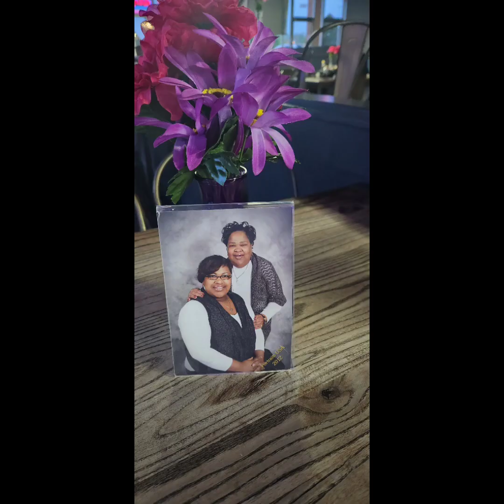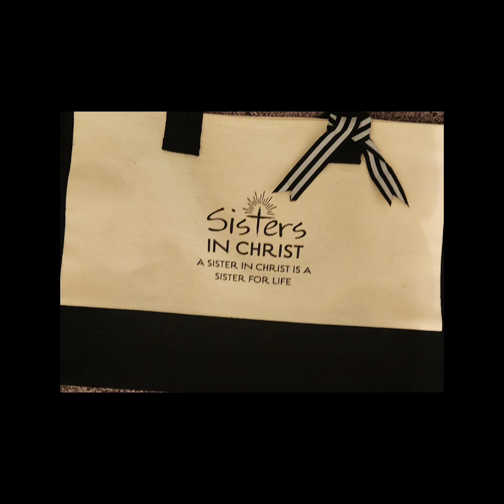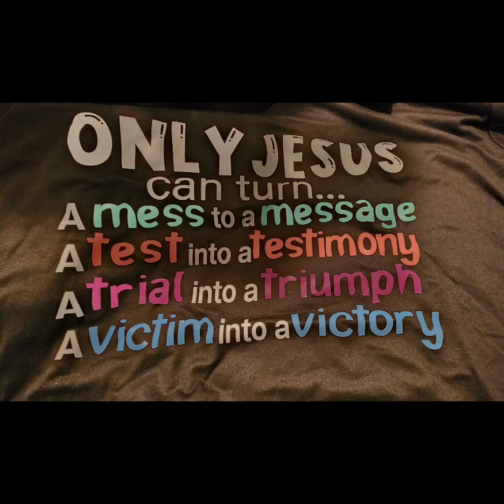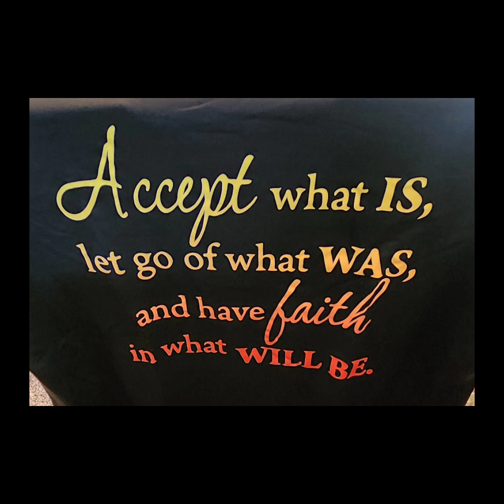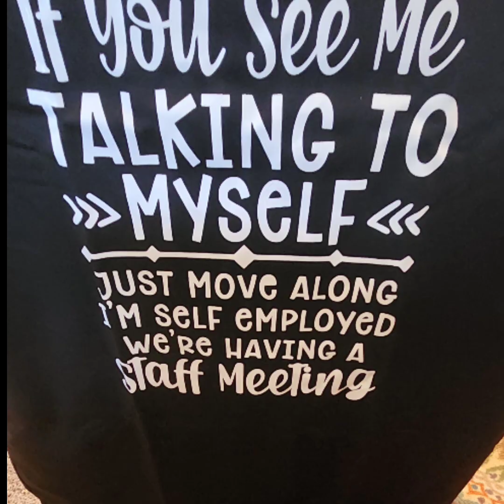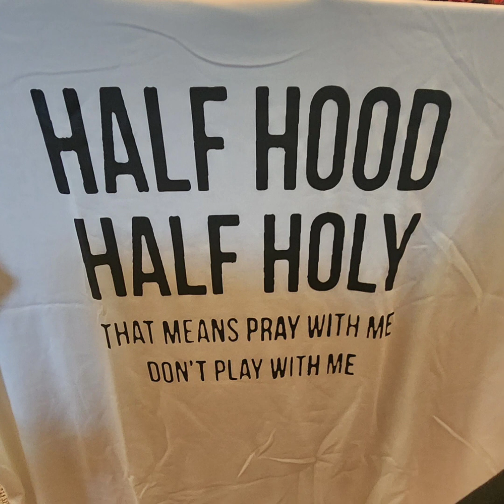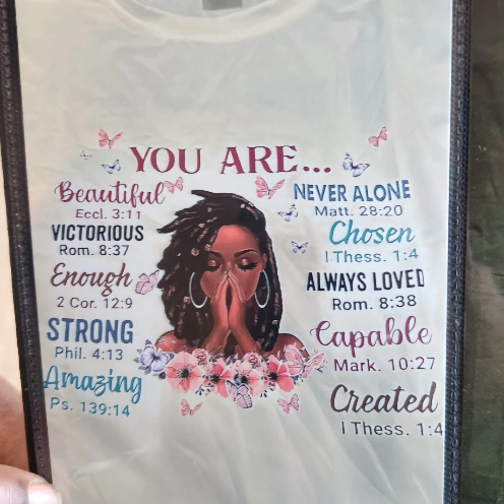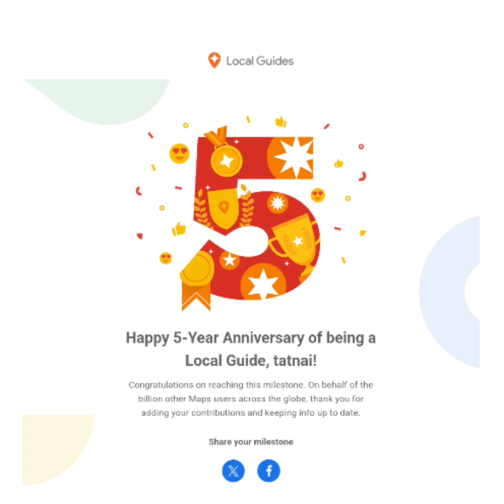Mz.T Mobile Boutique and Online Shop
Please consider donating to TATNAI LLC Building Fund.

Cashapp: $TatnaiW

* No donation is too small. Thank you in advance. 😊

TATNAI LLC:
Established 2015

Resurrected Soul Tours Experience: Established 2019

Mz.T Mobile Boutique and Online Shop: Established 2023

Sugar Sista Hookah Lounge Pop Up Experience:
Established 2024

The Lotus Flower Wellness Center:
Opening 2025

One Accord Ministries Prayer Line
Daily at 8am and 6:30pm EST

The Lotus Flower Experience 🌺

Ms. Tatnai Z. Whitehead M.Ed, MA, D.Div